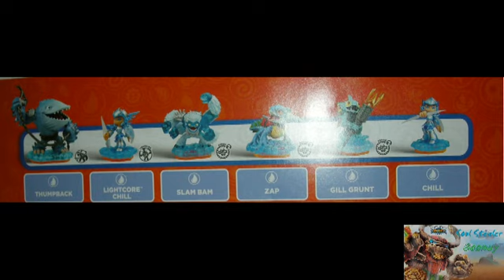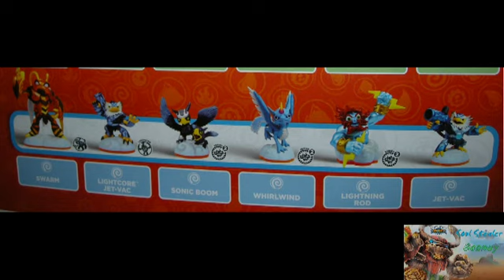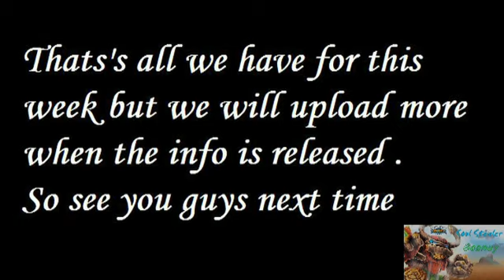Skylanders Giants News Episode 10 - Clear Images Of All Characters, Fin's Ship Plus More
The Walkthrough voting ends soon so be sure to vote